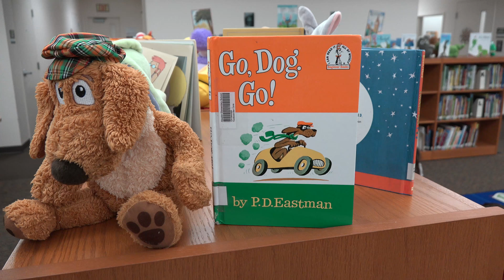Star Volunteers & Business Partners-Atwater Elementary School-Adult Volunteer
Susan Lord is a volunteer at Atwater Elementary School.
Susan runs the school store, and loves spending time helping the students at her school.  Producer Larry Phillips spent some time in the store & with Susan, her students and found out why volunteering is so important to her.